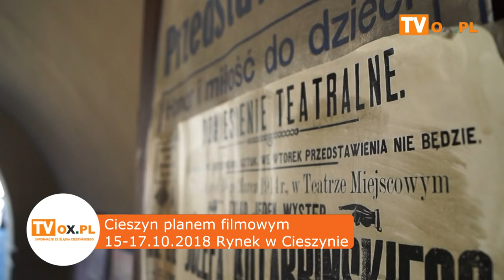[FLESZ] "Legiony" w Cieszynie w dn 15-17.10.2018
┌ Rozwiń Opis